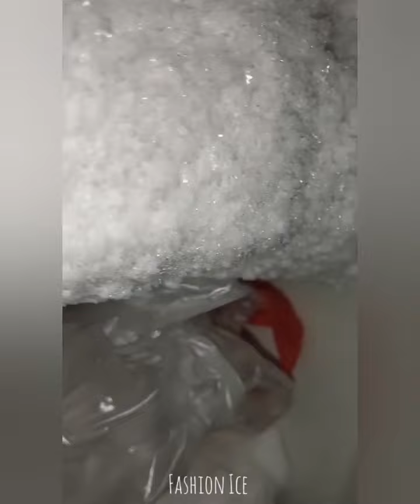FREEZER FROST EATING. FREEZER FROST SCRAPING. ICE EATING